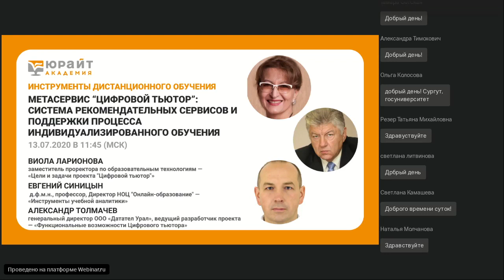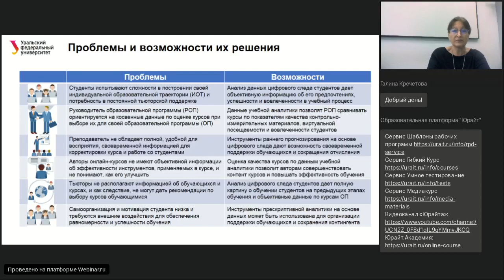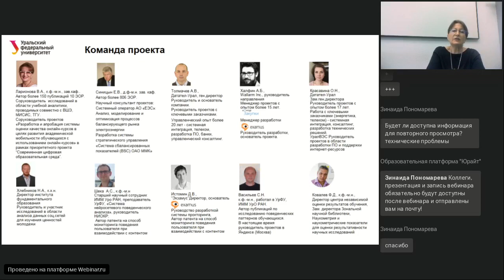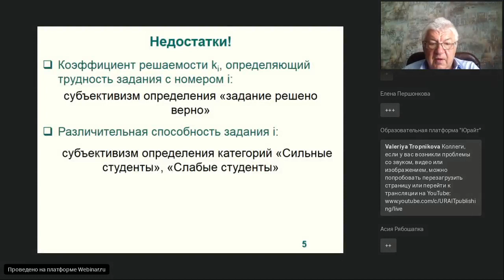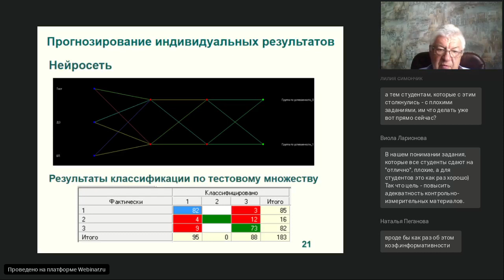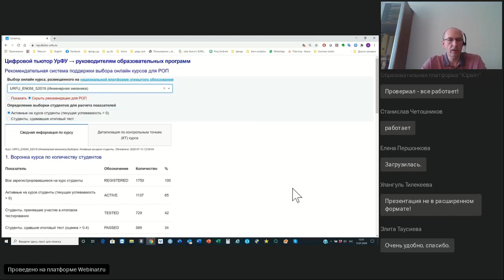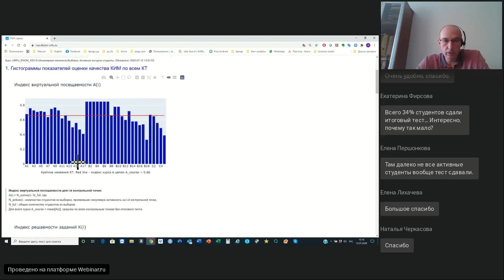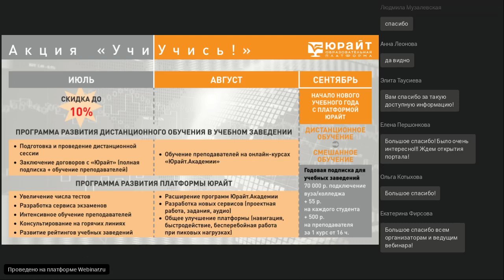Метасервис "Цифровой тьютор". В. Ларионова, Е. Синицын, А. Толмачев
Вебинар для сотрудников образовательных организаций, занятых вопросами цифровой трансформации учебного процесса, будет посвящен вопросам сбора данных и учебной аналитики. Представители коллектива разработчиков мета-сервиса "Цифровой тьютор" поделятся опытом решения задачи совмещения массовости образования и индивидуального подхода к каждому студенту на основе анализа его цифрового следа.

Спикеры:
Ларионова Виола Анатольевна, заместитель проректора по образовательным технологиям — «Цели и задачи проекта "Цифровой тьютор"»
Синицын Евгений Валентинович, д.ф.м.н., профессор, Директор НОЦ "Онлайн-образование" — «Инструменты учебной аналитики»
Толмачев Александр Владимирович, генеральный директор ООО «Датател Урал», ведущий разработчик проекта — «Функциональные возможности Цифрового тьютора»

Регистрация бесплатная
Время проведения вебинара московское
Сертификат будет выдан всем онлайн-участникам вебинара и онлайн-трансляции на youtube.com в течение суток после вебинара в личном кабинете на сайте urait.ru
Образовательная лицензия №039822